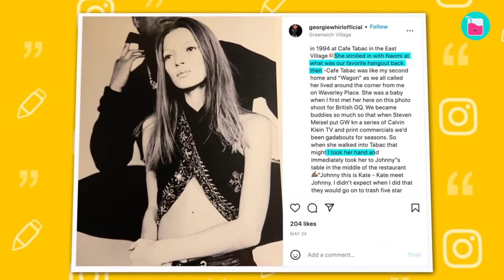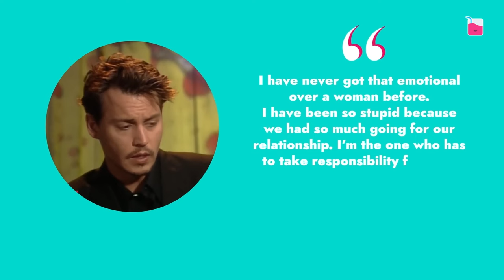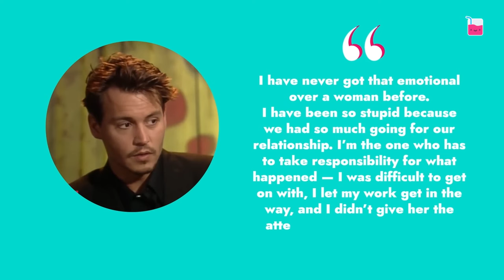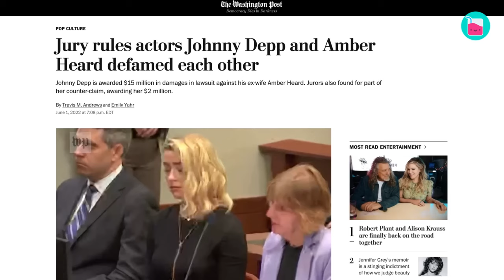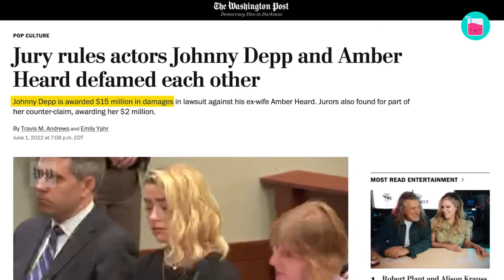The truth of Johnny Depp and Kate Moss' wild fling | Rumour Juice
Kate Moss and Johnny Depp were one of showbiz’s most beautiful couples. Their passionate romance took them from London to Hollywood to Cannes, sometimes leaving chaos in their wake. When they broke up, Johnny took responsibility for it. 15 years later, Kate said she spent “years and years crying.”

🥤 Chapters 🥤